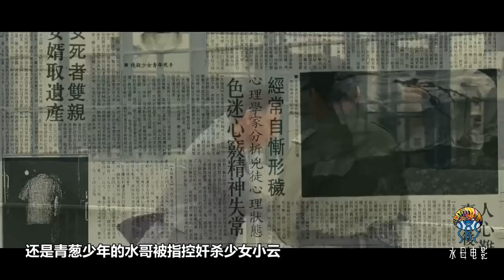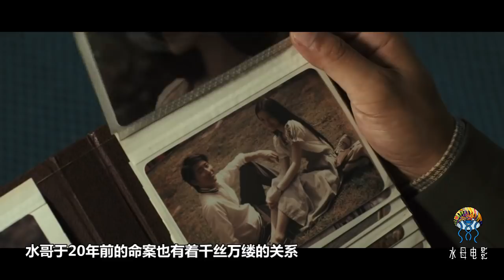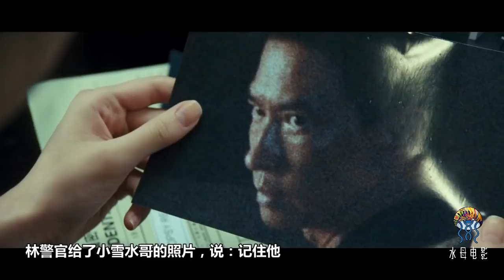一部拷问人性的阴郁电影，每每都感动到说不出话，看得浑身瘫软！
《大追捕》由周显扬执导，杜致朗担任编剧，任达华和张家辉饰演两位男主角。这部电影讲述了一个警察与凶犯博命相争的故事，张家辉扮演的王远阳与相隔20余年的两桩命案有关，任达华出演的落魄警官则负责寻找证据。